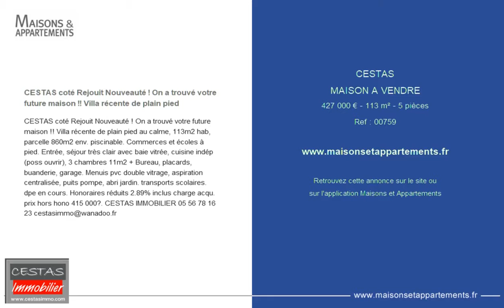CESTAS - MAISON A VENDRE - 427 000 € - 113 m² - 5 pièces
Référence : 00759

CESTAS coté Rejouit Nouveauté ! On a trouvé votre future maison !! Villa récente de plain pied
CESTAS coté Rejouit Nouveauté ! On a trouvé votre future maison !! Villa récente de plain pied au calme, 113m2 hab, parcelle 860m2 env. piscinable. Commerces et écoles à pied. Entrée, séjour très clair avec baie vitrée, cuisine indép (poss ouvrir), 3 chambres 11m2 + Bureau, placards, buanderie, garage. Menuis pvc double vitrage, aspiration centralisée, puits pompe, abri jardin. transports scolaires. dpe en cours. Honoraires réduits 2.89% inclus charge acqu. prix hors hono 415 000€.

Cette annonce vous est proposée par l'agence CESTAS IMMOBILIER